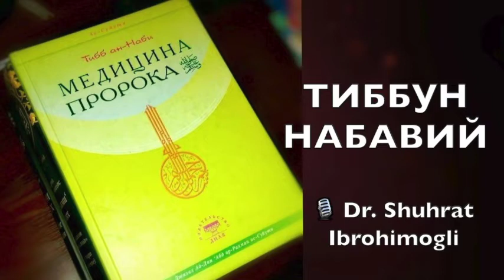№084 Беморга ўсимлик маҳсулотларини (вегетариан таомларни) бериш.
Tibb_un_Nabiy 084

🎧  Беморга ўсимлик маҳсулотларини (вегетариан таомларни) бериш

🔸Росулуллоҳ саллоллоҳу алайҳи васалламнинг беморларга ун, сув ва ёғдан иборат суюқ таом (талбина) тайёрлаб беришни буюрганликлари ҳақида;

🔸Оғриқ ва азоблар беморнинг мизожини совутиб, ички қувватини сусайтириши, ушбу суюқ таом эса ички қувватни ушлаб туриши ва мизожни қиздириши ҳақида;

🔸Суюқ таомнинг ҳаётий қуввати инсон танасига кирган заҳоти тез тарқалиши ва танани тўлдириши, айниқса у иссиқ ҳолда қабул қилинса, унинг танага фойдаси яна ҳам кўп бўлиши, тетиклаштирувчи таъсири яна ҳам тезлашиши ҳамда ҳаётбахшида таъсири яна ҳам кучайиши ҳақида.